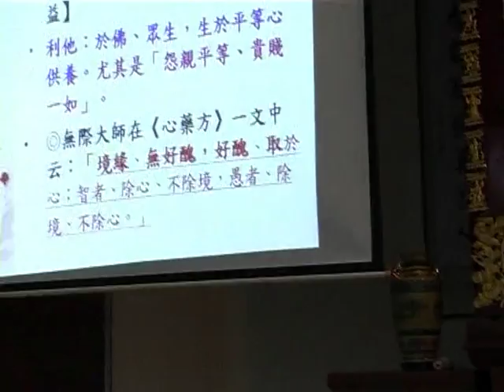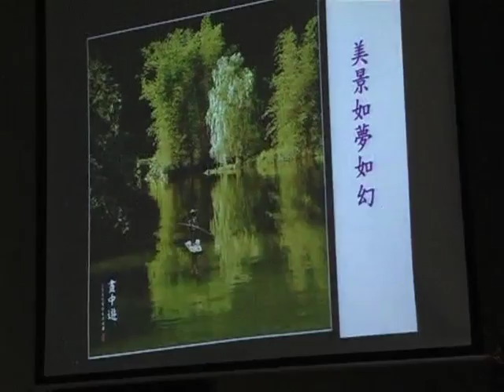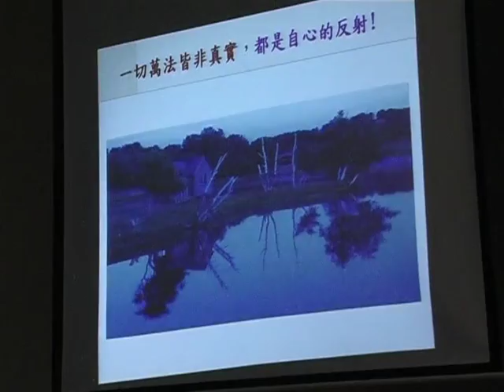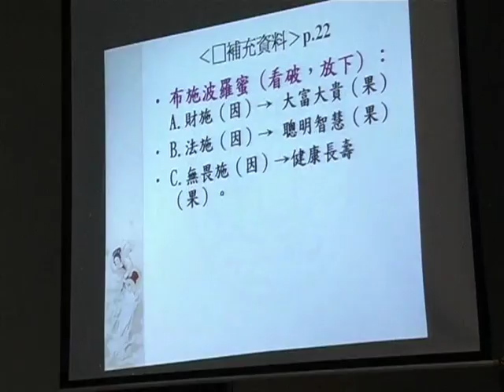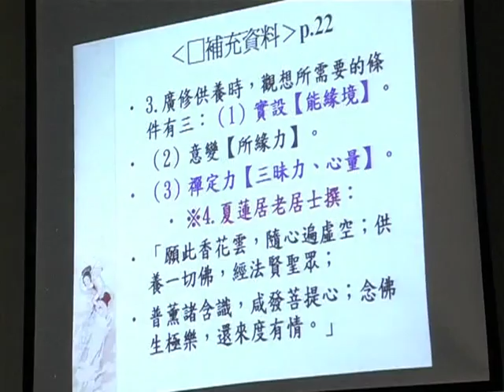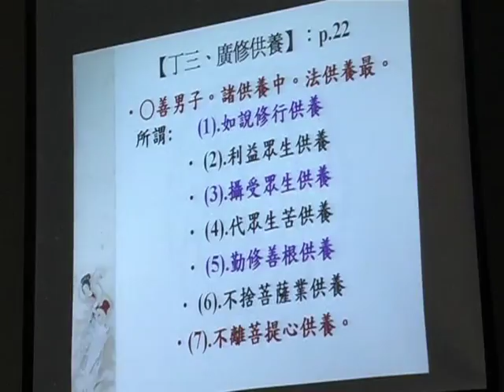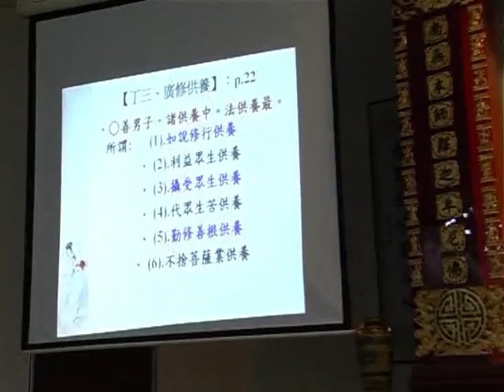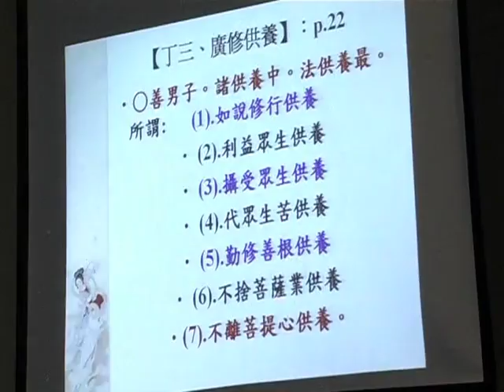SBA18-2 《華嚴經》講座：第四十卷《普賢行願品》普賢菩薩十大願 ‹佛教教義、朝聖與藝術的結合› (第二部份) 第六集